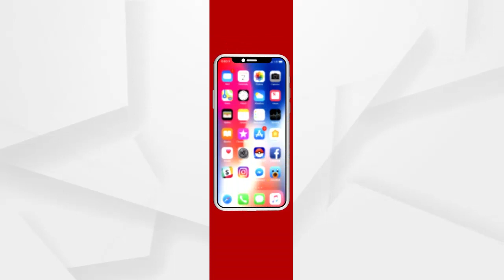ଅର୍ଗସ ପ୍ରତିନିଧିଙ୍କୁ ମାଡ ମାରିବା ଘଟଣାରେ ପ୍ରଶାସନ ଚୁପ୍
ଶୁଣନ୍ତୁ ଆମରଣ ଅନଶନରେ ବସିଥିବା ଆଛ୍ଛା ସଂଗଠନର ସମାଜସେବୀଙ୍କ ପ୍ରତିକ୍ରିୟା...
ଅଧିକ ଖବର ପାଇଁ ଡ଼ାଉନଲୋଡ କରନ୍ତୁ “Argus News” ଆପ୍